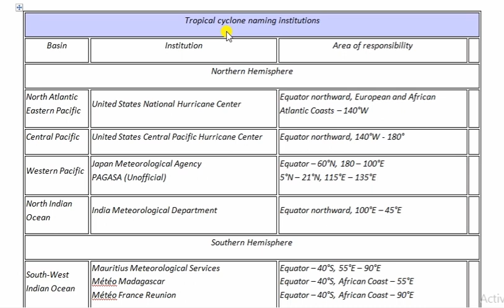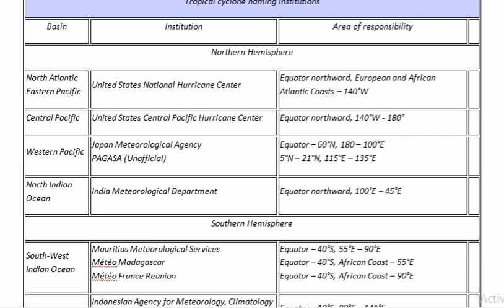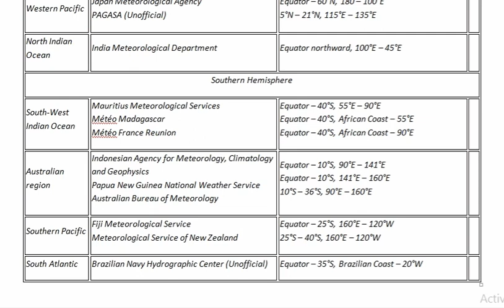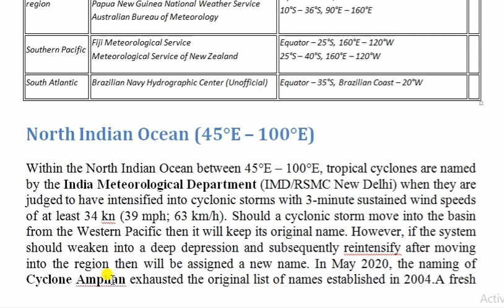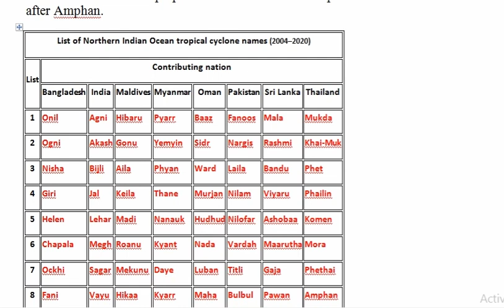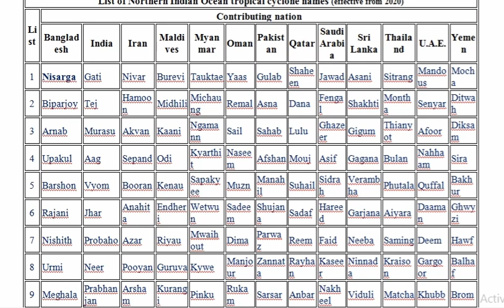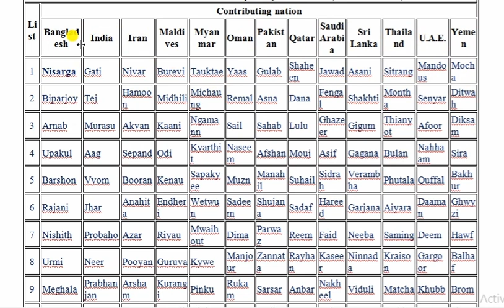Cyclone ka name kaise rakhte hain |Naming of cyclone |Indian Ocean cyclone | viparjoy